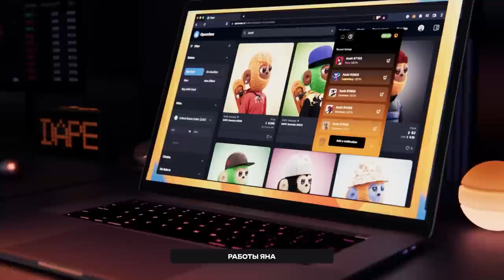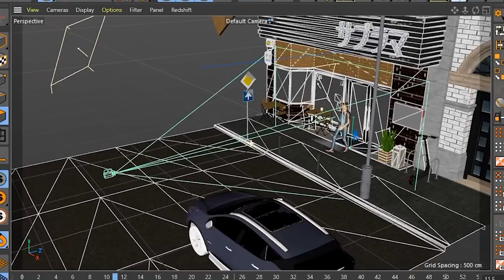Моушн-дизайн в 17 лет: создаю рекламы для Xiaomi в Cinema 4d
Онлайн обучение моушн дизайну: курс Моушн 4.0, а также отзыв нашего студента о курсе и его достижения. Подробнее о курсе:

Тайм-код:
00:37 - Как все начиналось
02:45 - Работа команды над проектом "Xiaomi"
04:00 - Как родители относятся к работе?
05:00 - Страшно ли было начать новую жизнь в другом городе?
07:41 - Важно ли высшее образование?
12:12 - Что посоветуешь родителям детей, которые увлечены компьютером?
13:37 - Можно ли сравнить игры и книги?
17:17 - Подробнее про курс
23:37 - Мнение о комментаторах, которые пишут о недостатках работ
25:51 - Советуешь ли подросткам начать заниматься Моушн-дизайном?

Сегодня мы поговорим о захватывающем мире моушн дизайна и возможностях, которые он предлагает. Если вы мечтаете, но не знаете как стать моушн дизайнером и создавать уникальные анимации, то вы попали по адресу. В этом видео хотим предоставить вам отзывы о Мастерской Исаева, рассмотрим ключевые аспекты, связанные с моушн дизайном. Так как научиться моушн дизайну?

Первым шагом на пути к освоению моушн дизайна является изучение основных принципов и техник. Здесь на помощь приходят специализированные Motion Design курсы, которые предлагаются мастерской Исаева. Курсы Исаева обладают отличной репутацией и являются одними из лучших в отрасли.

Один из самых популярных курсов - "Курс по Моушн дизайну". Если вы только начинаете и хотите освоить основы, рекомендуется купить онлайн обучение моушн дизайну. Мастерская Исаева предлагает такие курсы, которые позволяют изучать и практиковаться в свободном темпе, не выходя из дома. Онлайн обучение моушн дизайну Исаева дает вам возможность гибко планировать свое время и изучать материалы в удобном для вас режиме.

Mоушн дизайн обучение от мастерской Исаева заслужило множество положительных отзывов от студентов по востребованности после курсов. Уникальный подход к обучению, качественные материалы и экспертное знание преподавателей делают моушн дизайн уроки особенно ценными. Курсы исаева отзывы свидетельствуют о высокой эффективности обучения и возможности применения полученных навыков в реальных проектах.

Мы рекомендуем курс по motion design V4.0. Он предлагает самые передовые методики и инструменты для создания великолепных анимаций. Вы узнаете, как использовать программное обеспечение и технологии, которые используются в индустрии моушн дизайна.

Если вы интересует бесплатный курс по Motion Design Исаева, можете найти информацию на официальном веб-сайте мастерской. Там вы найдете подробное описание курса. Прохождение курса - это инвестиция в ваше образование и карьеру в моушн дизайне.